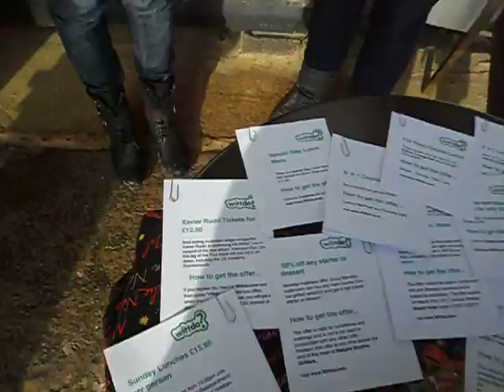Day 3 of Beach Hut Advent Calendar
The team from Wittdo introduce their beach hut on 3rd December and tell you what Wittdo (What is There To Do) is all about